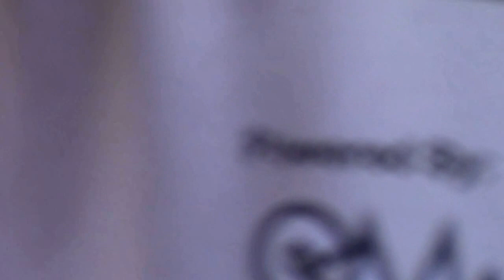NMDC Vs HCT Warriors 2nd Innings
HCB COLORIDO III. Played @ Singh's Cricket Ground on 21/05/2016